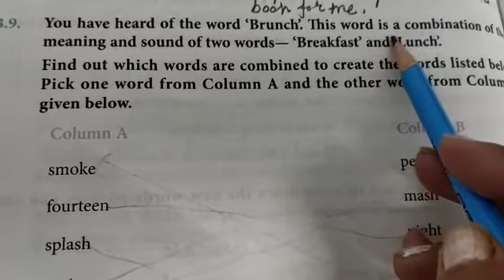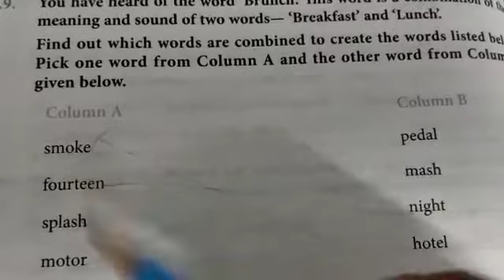DAV nahan,class 5 , English reader, unit 4(B), poem, I've got e-mail, ( part 4)